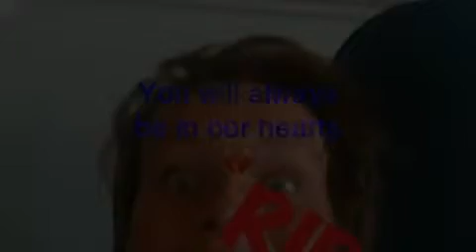Best gun shot ever (funny)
Good aimed not good shooted ha ha ha ha